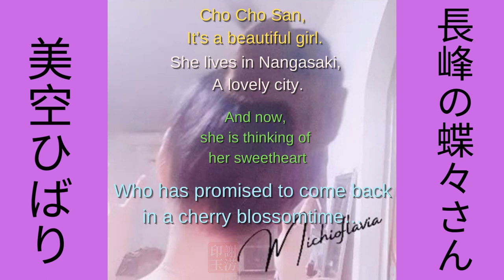美空ひばり- 長峰の蝶々さん Nagasaki NoChoChoSan - Directed by Michiofangvie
歌手の名前は美空ひばり（１９３７−８９）ある 。アルバム歌変化から （１９５８）。

日本語歌詞

異人屋敷のたそがれは
何故かさびしい　振袖人形
恋の絵日傘　くるくると
蝶々さん　蝶々さん
桜の花が　咲く頃に
お船がかえって　来ると言う
花の口マソス
長崎　長崎　長崎　港町

風は南の  夢の町
晴れた天主(天主)の　丘の上
背伸びして見る　はるかな海よ
三本　マストは　未だ見えぬ
花は咲いても　開いても
恋しお方に逢うまでは
花の口マソス
長崎　長崎　長崎　港の町

鐘がなるなる 恋の町
広い屋敷に　ただ一つ
君が形見の　アメリカ人形
碧い瞳の　なつかしさ
長いまつげも　うっとりと
今日もあなたの　夢を見る
花の口マソス

BUTTERFLY OF NAGASAKI
Hizen, Nagasaki port city
In the twilight of a foreigner's mansion is
A lonely long-sleeved doll, for some reason
A picture parasol of love, spinning and twirling
Butterfly-san, butterfly-san
When the cherry blossoms bloom
They say the ship will come back
Flower romance
Nagasaki, Nagasaki, Nagasaki port city

The wind is south of the city of dreams
On the hill of sunny heaven (god)
I stand tall and look at the sea in the distance
Three masts are still invisible
Butterfly-san, butterfly-san
Whether the flowers bloom or open
Until I meet the one I love
Flower romance
Nagasaki, Nagasaki, Nagasaki, city of dreams

The bell tolls in the city of love
In the large mansion, there is only one thing
The American doll you left behind
The sweetness of her blue eyes.
Butterfly-san, butterfly-san
Her long eyelashes are so enchanting
I still dream about you today
Flower romance
Nagasaki, Nagasaki, Nagasaki, city of love